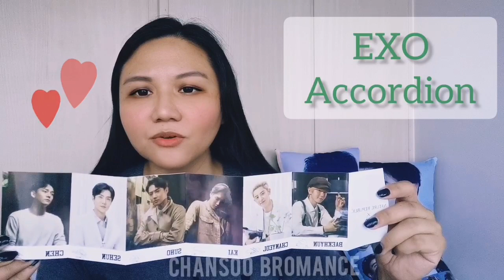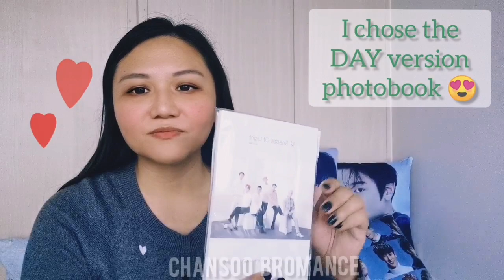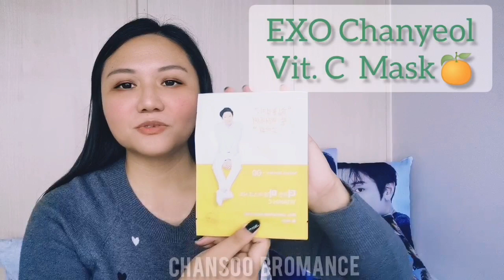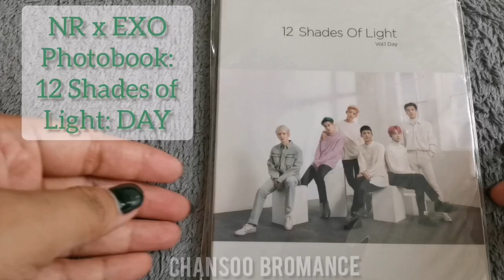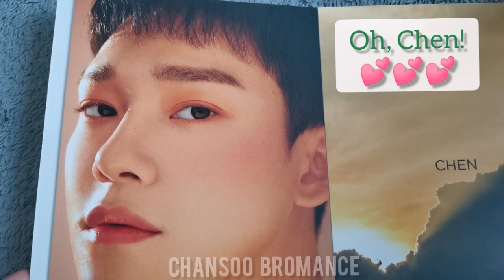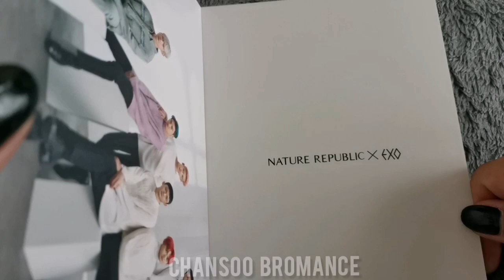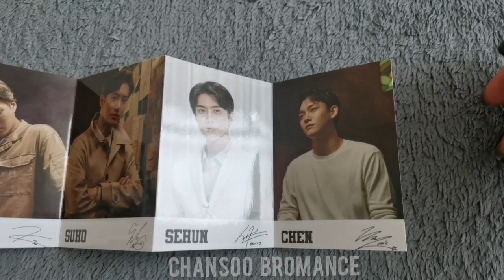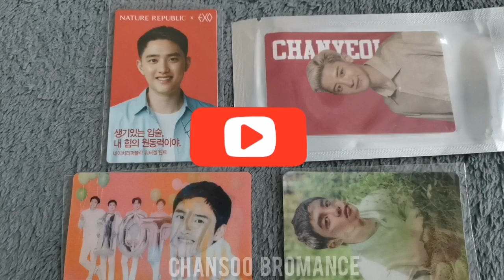UNBOXING MY NATURE REPUBLIC 🌿 HAUL x EXO 😍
The first four products I have talked about were purchased through Nature Republic Philippines' LAZADA shop:

My ChanSoo MAFIA AU I mentioned at 09:40 is entitled "TREACHEROUS".  If you would like to read it, here is link: